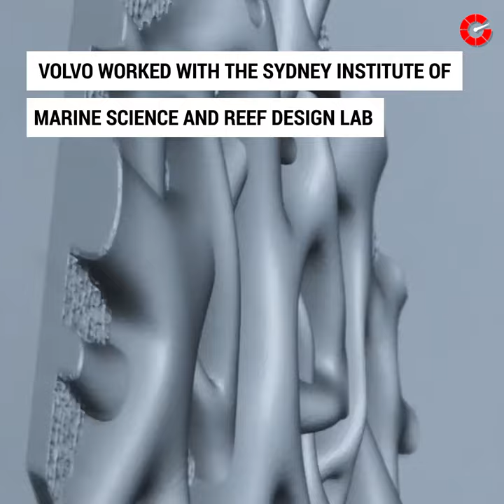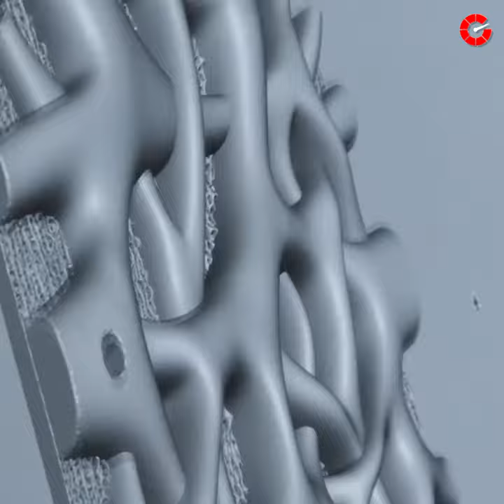Volvo wants to help fight sea pollution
Volvo partnered with the Sydney Institute of Marine Science and Reed Design Lab on an Ocean conservation project. The living Sea wall is made up of tiles that mimic the root structure of Mangroves trees that are native to the area to attract filter-feeding organisms.